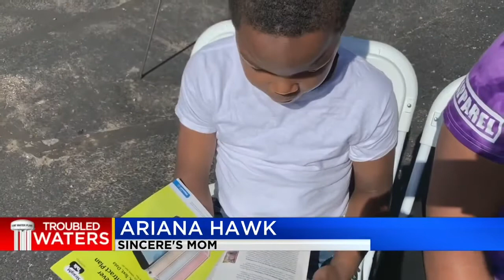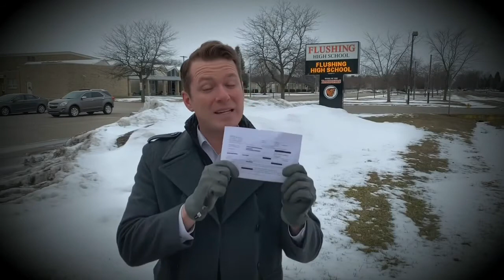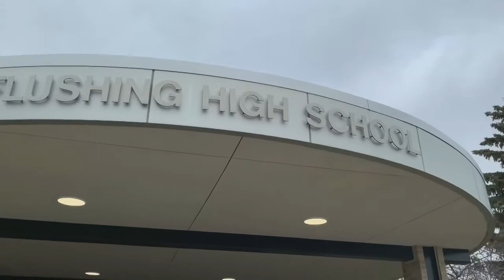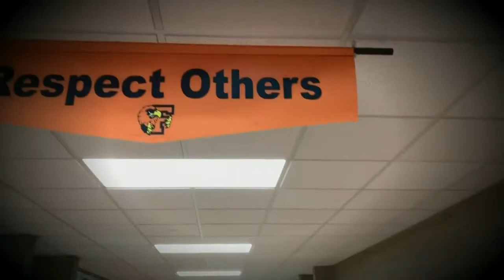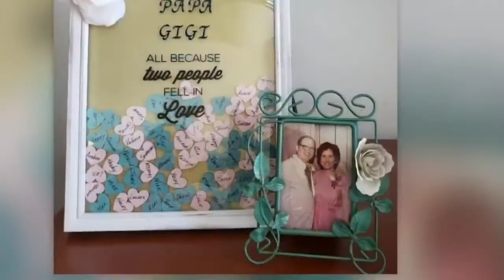David Custer APME Reporter/Anchor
This is a compilation of clips and packages by Anchor/Reporter David Custer at WNEM. It begins with breaking news field anchoring as part of a quick montage and leads into three different packages shot by David as an MMJ. It ends with an exclusive interview on the campaign trail.